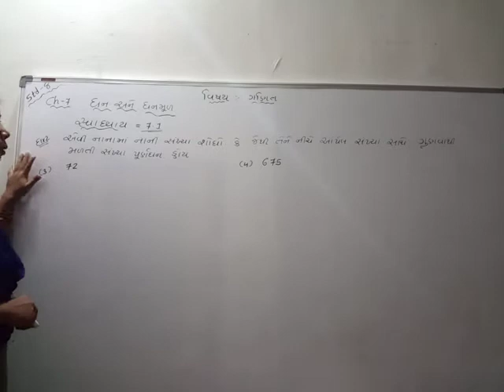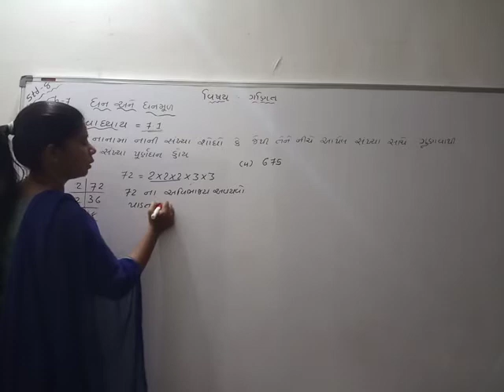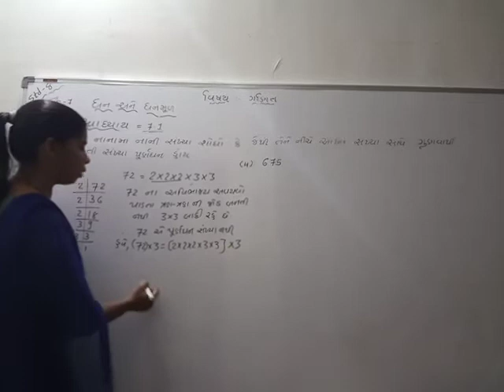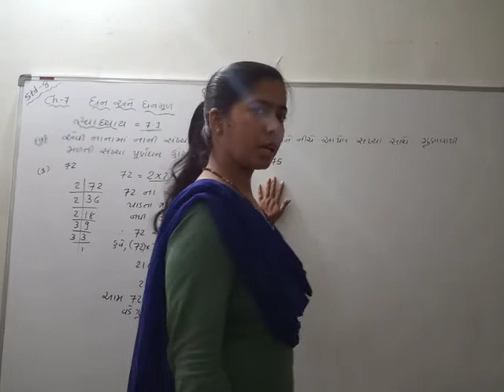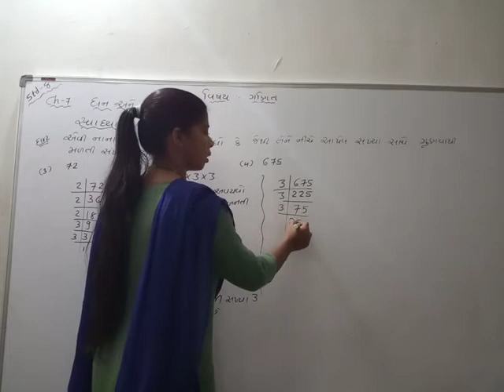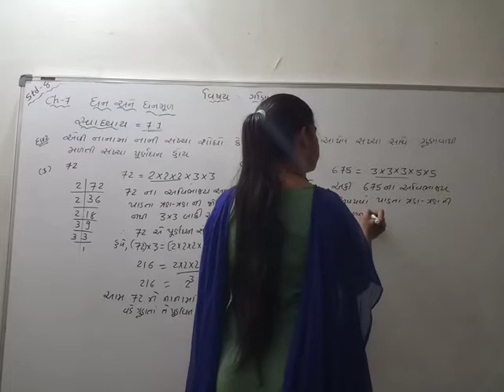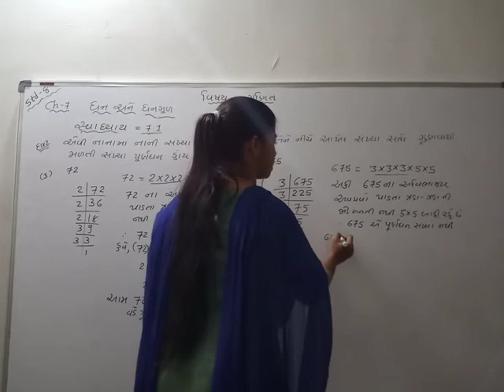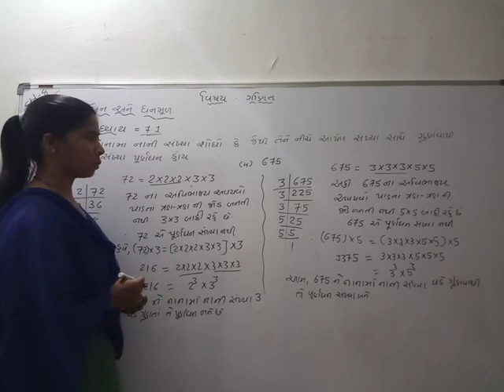Std -8 maths ch-7 svadhyay 7.1 sum-2 (3) &(4)